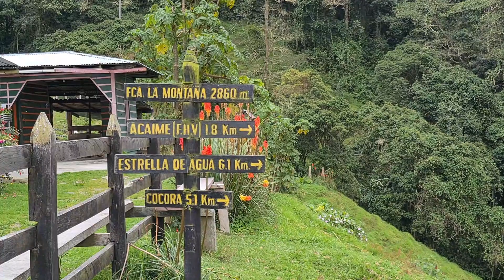Cocora Valley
Lovely 5 hours treck in the Cocora Valley.